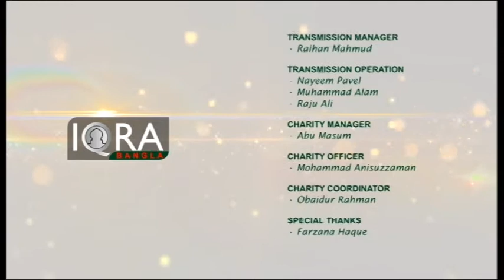Youth Hour (Education) 20102016 Part 3